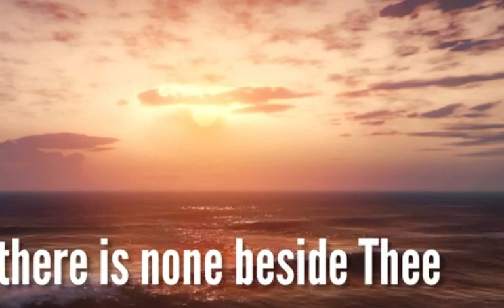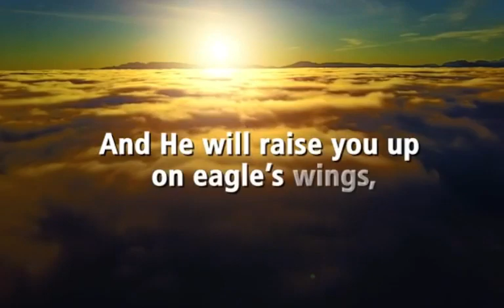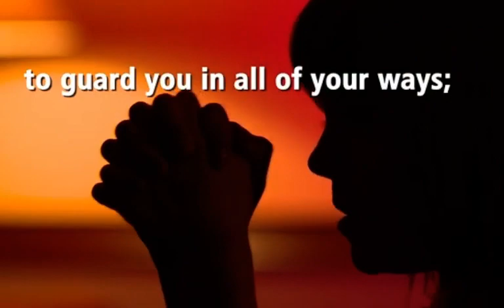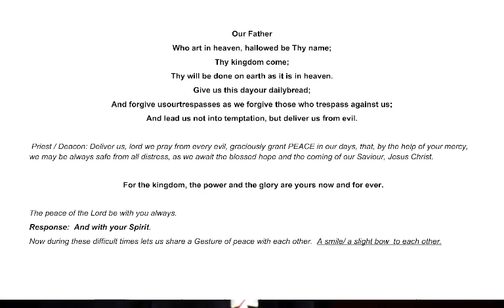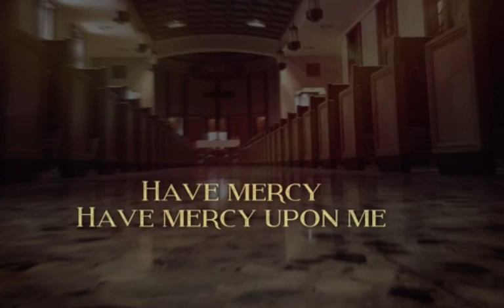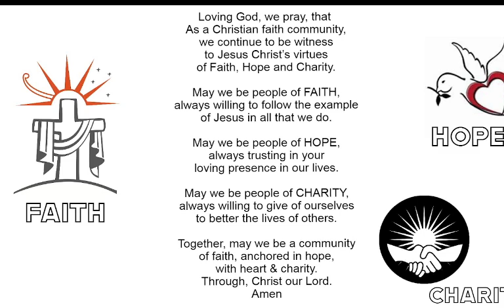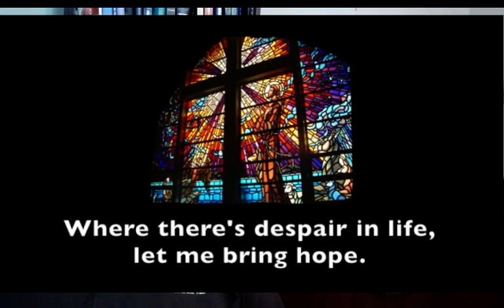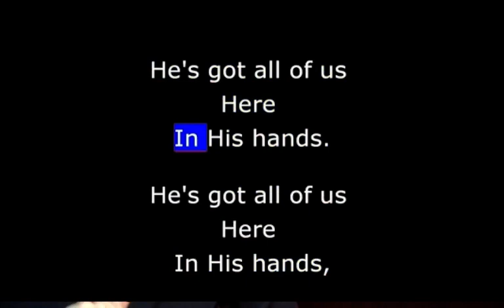Oct 4 2023 Reflection St Francis of Assisi The earth is holy